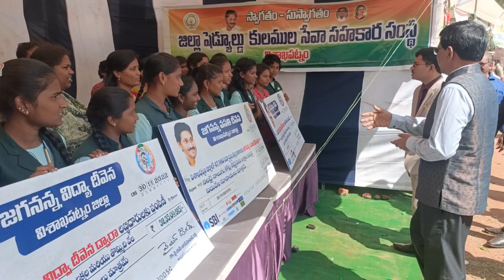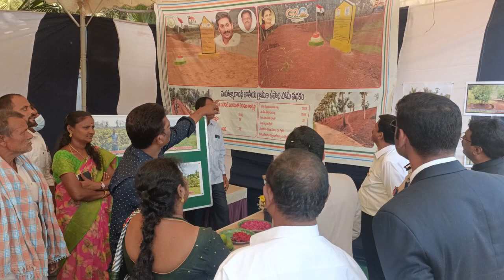74 th REPUBLIC DAY @MERIT AWARDS DISTRIBUTION